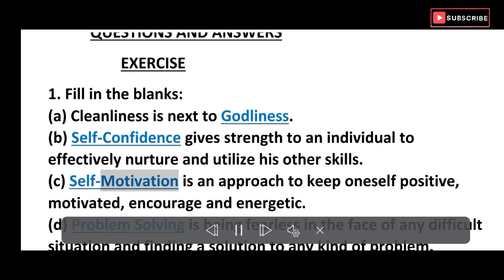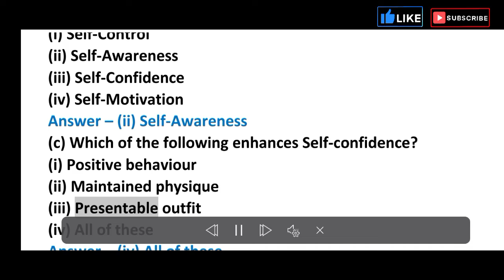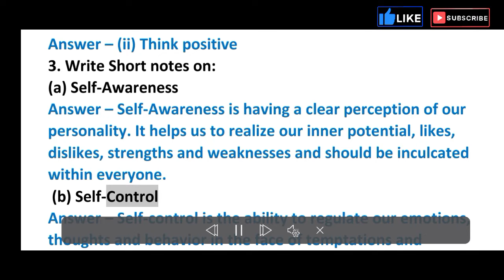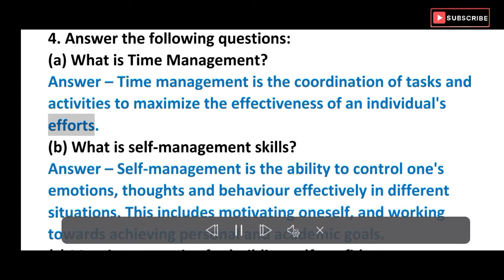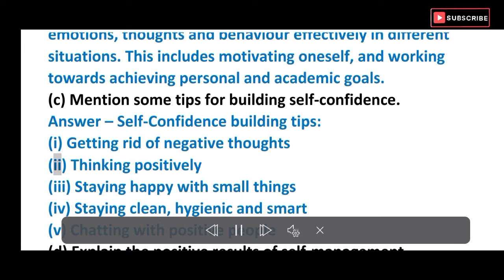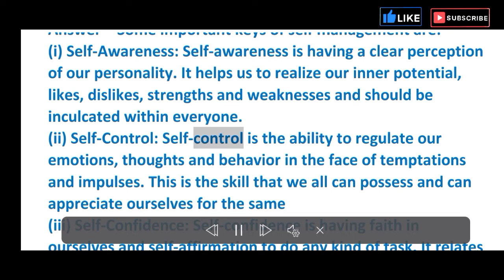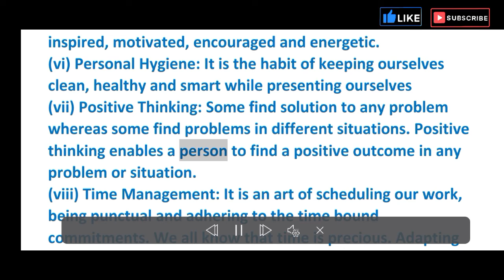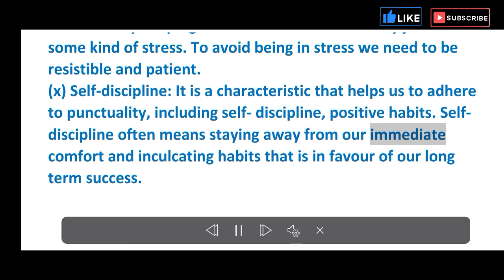Chapter 2 Self Management || Class 9 I.T (Information Technology) | Solution |Questions Answers